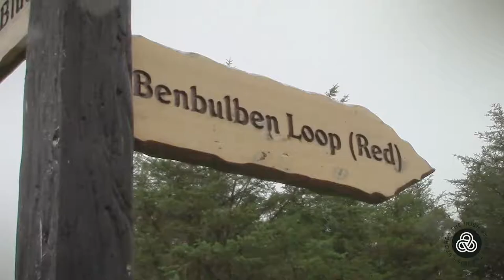The Irish Store Behind The Scenes 2019 Photo Shoot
Behind the scenes video for our Fall/Winter Collection 2019 photoshoot. Check out Lulu's full behind the scenes blog ;

• 100% Irish Owned
• Shipped directly from Ireland
• 6 month free returns
• Fast shipping
• Authentic Aran knitwear
• Classic Aran sweaters
• Celtic jewelry
• Irish homewares